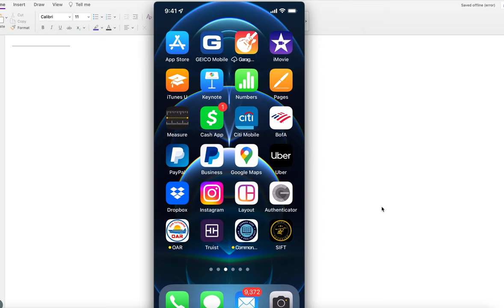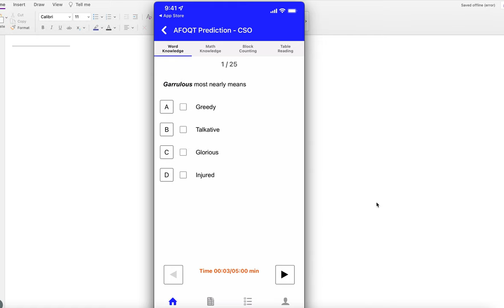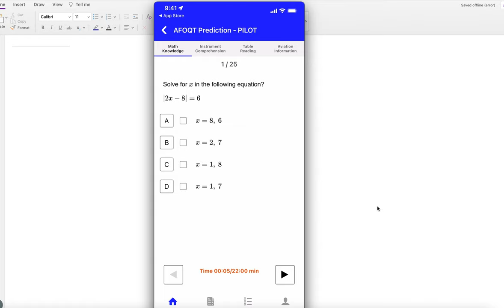AFOQT Tutoring: Free AFOQT Prediction Test.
In this video, I show the best app for your AFOQT Test. This app has everything you need to score high on your AFOQT Test.

.social media.